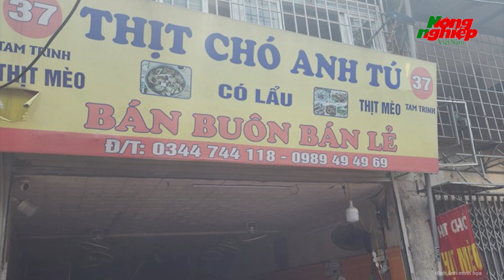Thông tin mới nhất về chuyến thăm cấp nhà nước của Tổng thống Mỹ tới Việt Nam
Mới đây, Bộ Ngoại giao Việt Nam phát đi thông cáo về đoàn Tổng thống Mỹ thăm cấp Nhà nước tới Việt Nam. Theo thông cáo, nhận lời mời của Tổng Bí thư Ban Chấp hành Trung ương Đảng Cộng sản Việt Nam Nguyễn Phú Trọng, Tổng thống Mỹ Joe Biden sẽ thăm cấp Nhà nước tới Việt Nam từ ngày 10 đến ngày 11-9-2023.